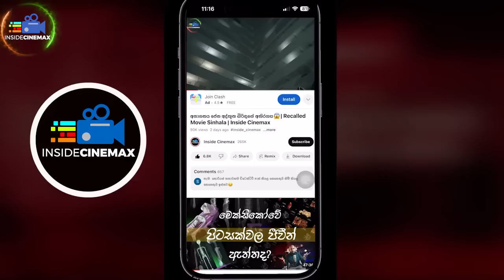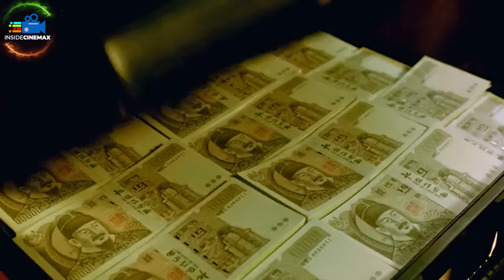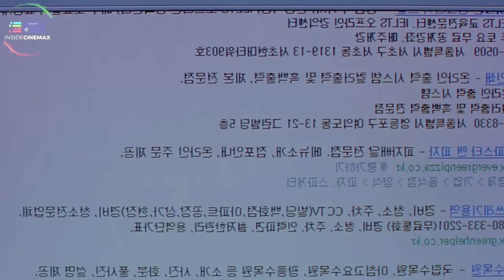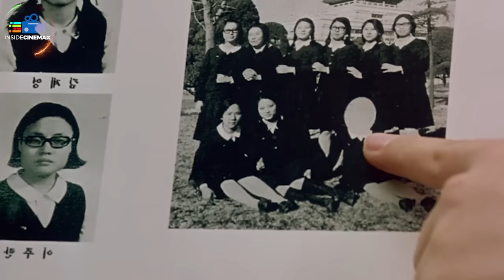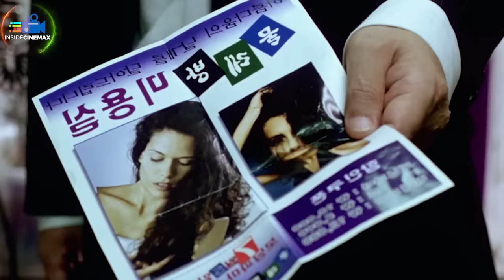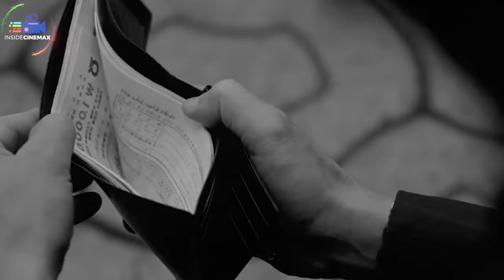අවසානයට උස්සලා පොළොවේ ගැහුවා වගේ වෙන සුපිරිම Thriller කොරියන් චිත්‍රපටය IMDB 8.3😱| Inside Cinemax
ප්‍රශ්නය
Econ නම්
උත්තරය

අවසානයේ පොල්ලකින් ඔලුවට ගැහුවා වගේ දැනෙන ලොව අංක 1 කොරියන් චිත්‍රපටය😱| Movie Sinhala| Inside Cinemax

𝙈𝙤𝙫𝙞𝙚𝙨/𝙏𝙑 𝙎𝙚𝙧𝙞𝙚𝙨
* 𝙍𝙚𝙫𝙞𝙚𝙬𝙨
* 𝙏𝙧𝙖𝙞𝙡𝙚𝙧𝙨
* 𝙎𝙪𝙗𝙩𝙞𝙩𝙡𝙚𝙨
* 𝘿𝙤𝙬𝙣𝙡𝙤𝙖𝙙